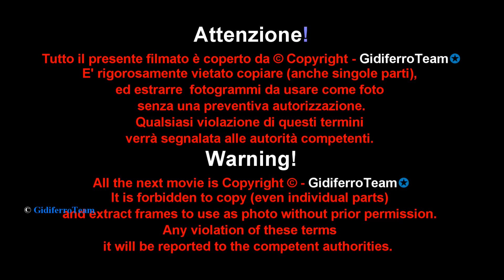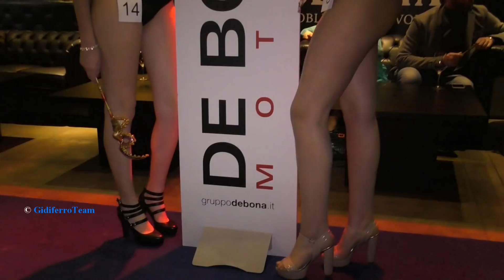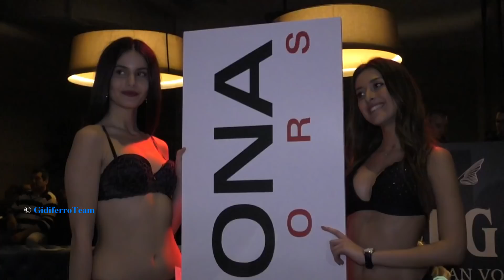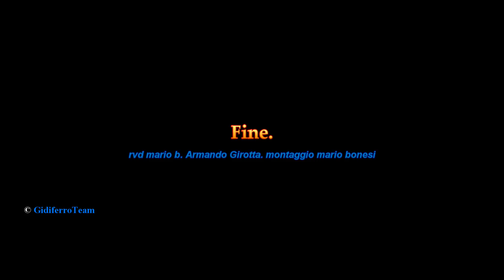Miss Carnival Sfilata in Bikini e Premiazioni Lord Castelfranco Veneto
Castelfranco Veneto-Treviso, venerdì 9 febbraio 2018. Morena Montin, di Mestre-Venezia, è stata eletta "Miss Carnival" presso Lord di Castelfranco Veneto, noto locale per giovani, venerdì sera 9 Febbraio. Al secondo Posto Jessica Zuanetto, in terza posizione, Ambra Buruiana. Era tutto esaurito, un pubblico numeroso ha assistito all'edizione 2018 del concorso di bellezza organizzato dalla direzione del locale. 22 le ragazze in gara che, tra gli applausi continui del pubblico hanno dato spettacolo con le loro sfilate. Le giovani, accompagnate dalla musica del deejay, in una atmosfera densa di fascino, hanno prima sfilato davanti alla giuria in abito elegante, con il viso coperto a tratti da una bella mascherina, successivamente in abbigliamento casual, terminando con il costume da bagno. Le belle Miss hanno comunque attraversato tutta l’area del grande salone per farsi ammirare dal pubblico.